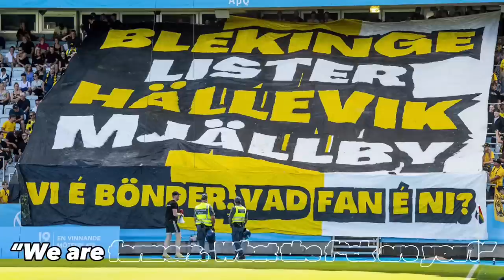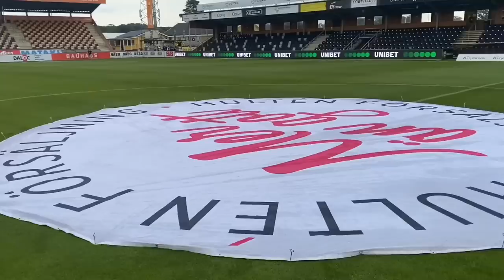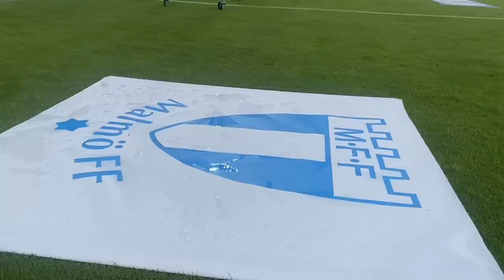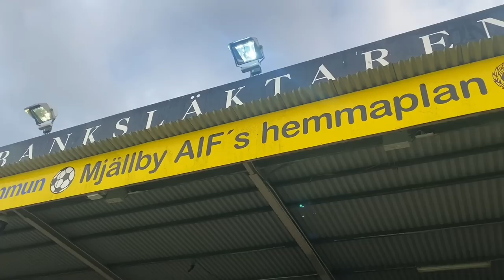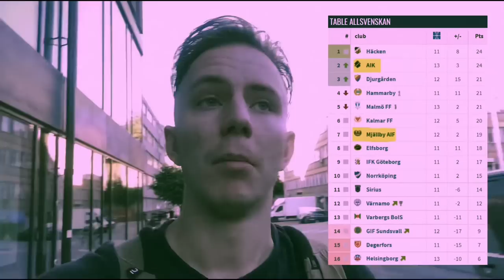The SMALLEST VILLAGE In Europe With TOP FLIGHT FOOTBALL🤩 I Went PITCHSIDE At MJÄLLBY AIF - MALMÖ FF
Intro & transition ♫
Music | "Somebody" by LiQWYD